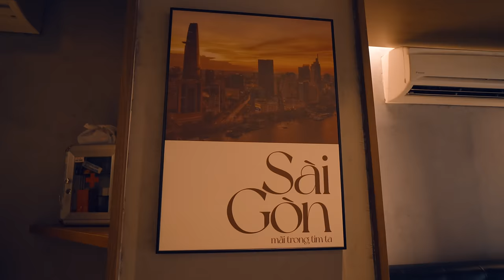ASMR: I Tried the Full Service at The VIP Barbershop in Vietnam (Head Massage, Shave, Ear Cleaning)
Name of the place: VIP 이발소 贵宾 帝皇理发店 VIP Barbershop

(it you want me to come shoot at your spa please reach out via email)

Timestamps:
00:00 - intro
01:02 - VIP Barbershop
01:20 - foot bath
03:33 - shave
10:00 - nose hair
10:45 - face massage
12:31 - neck shoulder massage
17:07 - cucumber
19:50 - ear cleaning
26:00 - foot and leg massage
33:04 - hand arm massage
36:19 - back massage
40:33 - massage
41:08 - massage using feet
42:17 - stretching
43:59 - head massage
49:54 - hair dryer
51:43 - end

Hey everyone today I finally tried the VIP Barbershop in Ho Chi Minh City! This treatment started with a foot bath, asfter the foot bath the massage therapist shaved my beard, she did ear cleaning, a facial, leg massage, foot massage, arm massage, neck massage, shoulder massage, back massage. Then we went upstairs to do the full body massage with stretching and after that she gave me a relaxing head water massage with shampoo asmr! It was very relaxing and professional! if you like asmr massage videos, asmr massage to sleep, asmr no talking, asmr massage vietnam asmr massage for relaxation, asmr giving a face massage, face massage and cleaning asmr, asmr massage skin sounds, shave and face massage asmr, head face and neck massage asmr, strong body massage, asian face massage asmr, ear cleaning asmr, satisfying massage asmr, head massages asmr and shaving asmr subscribe to the channel because I will be posting more videos!